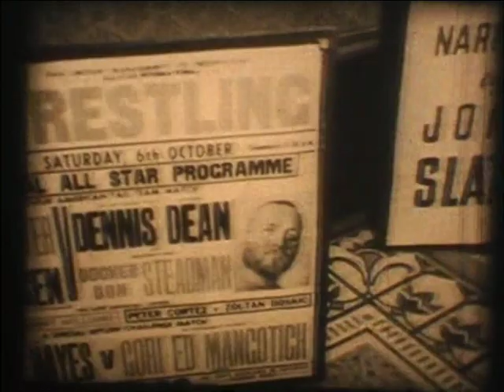The Wrestling Game (1962) part 1 of 2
The Wrestling Game (1962)

British Professional Wrestling.  The venue is The ABC Cinema, Harrow Road/Edgeware Road, St. Johns Wood near Paddington. The show took place on Saturday 6th October 1962.
Tag Match: Rebel Ray Hunter & Dave Larsen vs Dennis Dean & Docker Don Stedman.  Judo Al Hayes vs Gori Ed Mangotich.  Peter Cortez vs Zoltan Boscik.  Jon Cortez vs Johnny Williams.
Referee Max Ward.
Narrated by John Slater.
Written by Peter Marcus.
Black & White.
Sound.